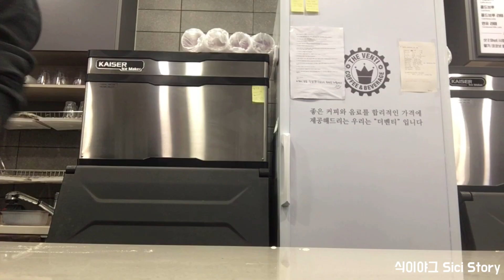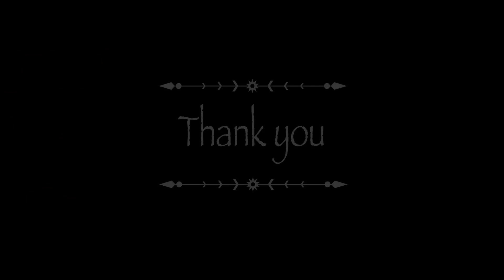Cafe Vlog/카페 브이로그/맛있는 더벤티 음료😋 오늘 한잔 어때요?🥰/멜팅초코,딸기요거트스무디🍓,믹스커피,청포도에이드🍇/카페알바 브이로그/알바 브이로그/Cafevlog